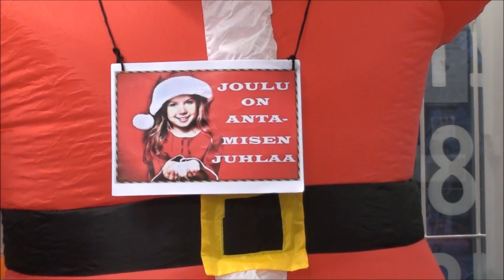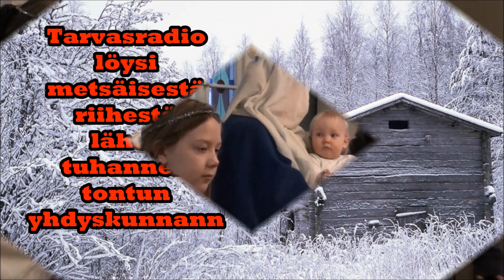Hyvää Joulumieltä 2018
TarvasRadio toivottaa Hyvää Joulua 2018
Ja Onnellista Uutta Vuotta 2019